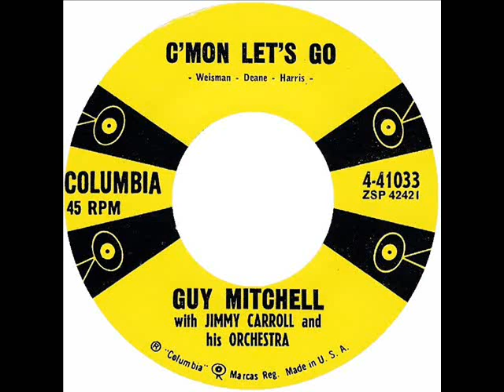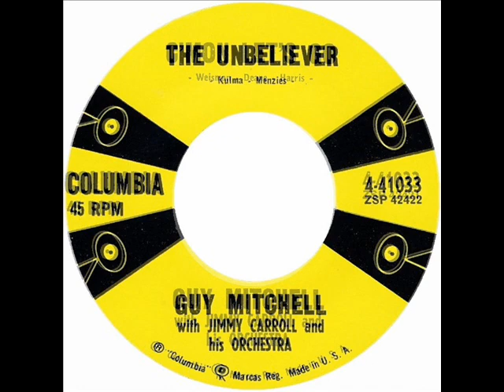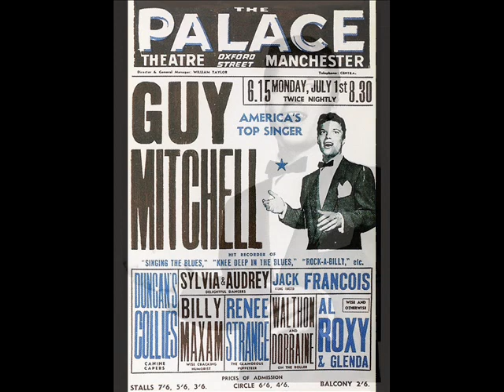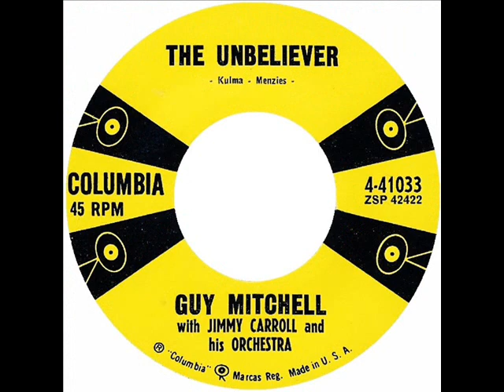GUY MITCHELL - C'Mon Let's Go / The Unbeliever (1957)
50s jiver - Rock And Roll - A & B-Side Columbia records 4-41033
 With Jimmy Carroll And His Orchestra.